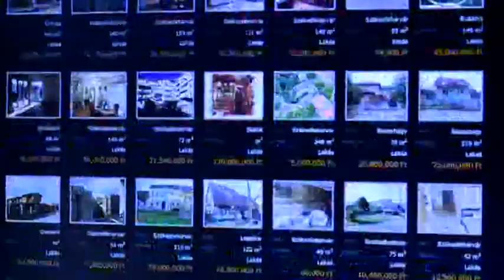Viktor Ferenc ingatlanszakértő